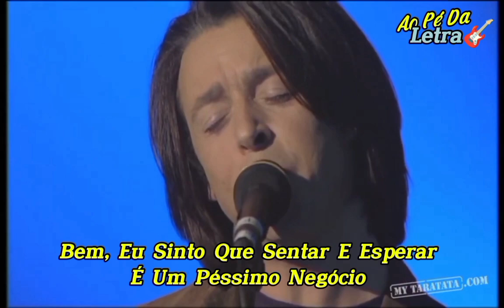Tears For Fears & Oleta Adams / Tradução - Legendado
Álbum: The Seeds Of Love
Ano: 1989

A Luta Contra as Correntes: Análise de 'Woman In Chains' do Tears For Fears

A música 'Woman in Chains', da banda britânica Tears For Fears, é uma poderosa balada que aborda temas de opressão e libertação feminina. Lançada em 1989, a canção é marcada por sua melodia suave e pela emotiva performance vocal, que transmite uma mensagem de empatia e conscientização sobre as lutas enfrentadas pelas mulheres na sociedade.

A letra da música começa com uma repetição que soa como um aviso ou um conselho: 'You better love loving and you better behave'. Essas palavras podem ser interpretadas como uma crítica à maneira como as mulheres são frequentemente instruídas a se comportar de maneira submissa e a aceitar o amor, mesmo quando este é opressivo. O refrão 'Woman in chains' simboliza as restrições e limitações impostas às mulheres, tanto físicas quanto emocionais. A expressão 'The Great White Hope' é uma referência cultural que originalmente se referia a um boxeador branco que se esperava que vencesse um campeão negro, mas aqui pode ser vista como uma valusão ao homem branco como uma figura de 'salvador', reforçando estereótipos de gênero e raça.

A música também aborda a sensação de impotência e a luta para entender e desafiar as estruturas de poder que mantêm as mulheres em 'correntes'. A repetição do apelo 'So free her' no final da canção serve como um clamor por libertação e igualdade. A banda Tears For Fears, conhecida por suas letras introspectivas e críticas sociais, utiliza 'Woman in Chains' para destacar a necessidade de mudança e o reconhecimento da força e da dignidade das mulheres, incentivando os ouvintes a refletir sobre as injustiças de gênero e a se engajar na luta pela liberdade e igualdade (Fonte: Letras.Mus.Com)